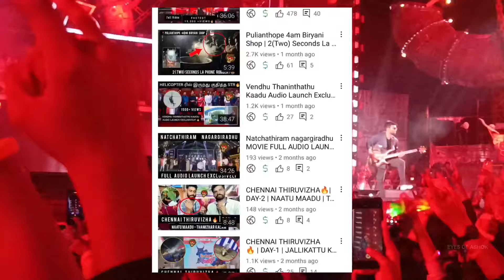ANIRUDH-Rock Star On Hotstar Concert Chennai-Once UpOn a Time Tour |Part-3